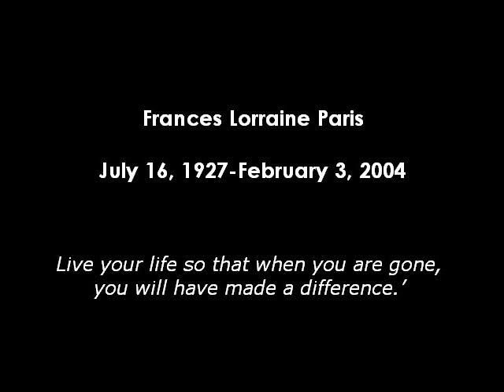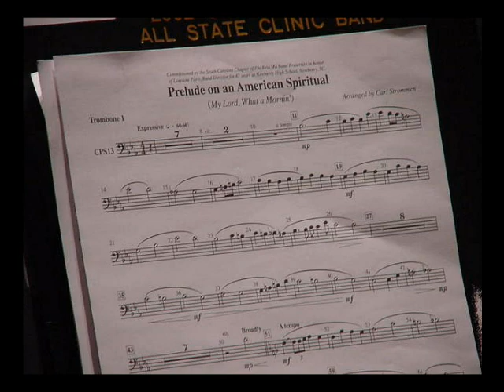Lorraine Paris Tribute